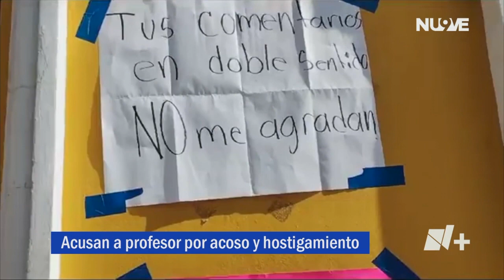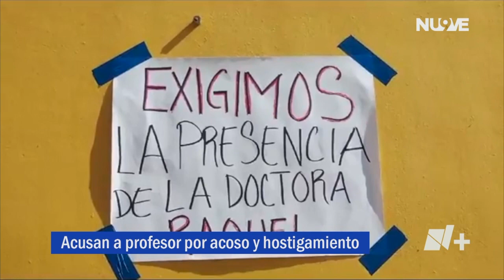Protestan en Universidad para el Bienestar | Las Noticias Oaxaca -🔴 Noticias en vivo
Denuncia | La comunidad estudiantil de la Universidad para el Bienestar, ubicada en la Villa de Zaachila está exigiendo la salida de un profesor por lo que han considerado maltrato y también trato discriminatorio contra algunos de los estudiantes.

Con información de: 🎙️ Ana Celia Lara